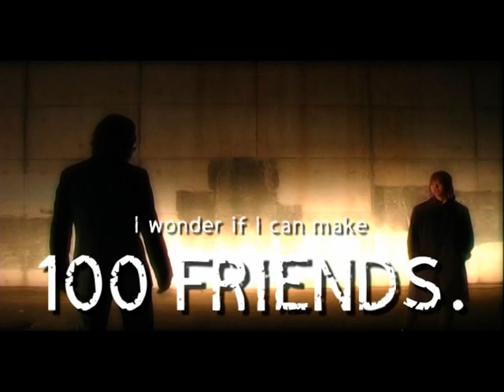100 FRIENDS - ライトセーバー編 -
｢100人の人脈を作って充実した人生を送ろう！｣をテーマに企画された｢100 FRIENDS｣。パーティーイベントのオープニング用に制作し上映。ライトセーバー合成をやってみたかっただけ。